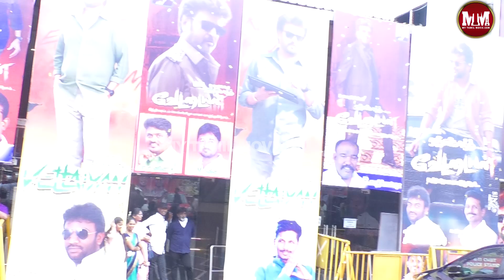Vettaiyan FDFS Review | Rajinikanth | Amitabachan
My Tamil Movie is a Digital Media Platform that provides you fully Entertainment based on Cinema, Music Concerts & Events, Reality Shows, Exclusive Interviews, Lifestyle and much more.

You Can Also Follow Us for more Updates @MYTAMILMOVIE